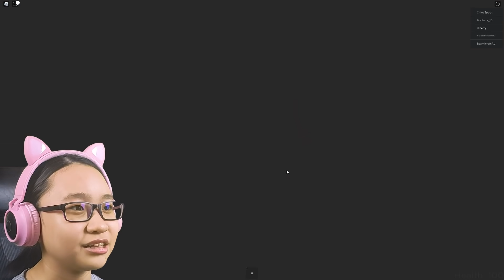Vacation Story Roblox - Worst Vacation Ever!!!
Hello Friends!!

Today we are going on a vacation! Yay! I'm sure its going to be a perfect vacation. Right?

Music